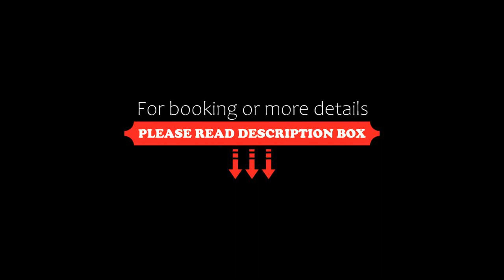PIERDREI Hotel HafenCity Hamburg, Hamburg, Germany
About Property:
In a prime location in the HafenCity district of Hamburg, PIERDREI Hotel HafenCity Hamburg is located 600 m from Dialog im Dunkeln, 700 m from Miniatur Wunderland and 1.2 km from Elbphilharmonie Hamburg. Among the facilities of this property are a restaurant, a 24-hour front desk and a concierge service, along with free WiFi throughout the property. The hotel features family rooms.
The hotel will provide guests with air-conditioned ro...
Property Type: Hotel
Address: Am Sandtorkai 46, HafenCity, 20457 Hamburg, Germany
Searching For
1. PIERDREI Hotel HafenCity Hamburg - Hamburg - Germany
2. PIERDREI Hotel HafenCity Hamburg - Hamburg - Germany Address
3. PIERDREI Hotel HafenCity Hamburg - Hamburg - Germany Rooms
4. PIERDREI Hotel HafenCity Hamburg - Hamburg - Germany Amenities
5. PIERDREI Hotel HafenCity Hamburg - Hamburg - Germany Offers and Deals
Audio Credit:
Track Title: Blank Slate
Artist: VYEN